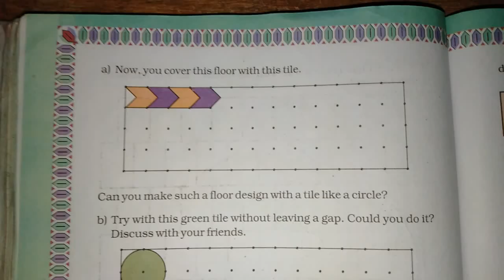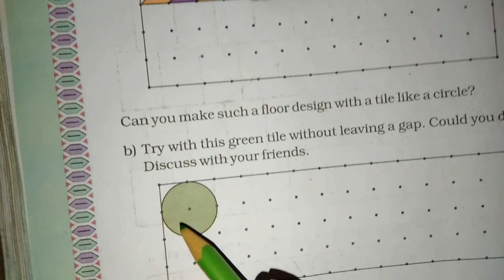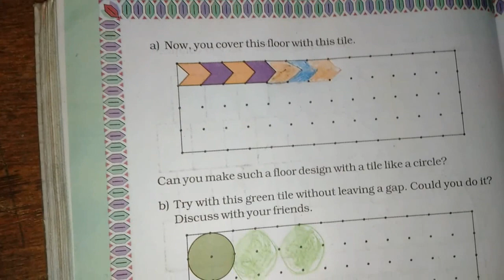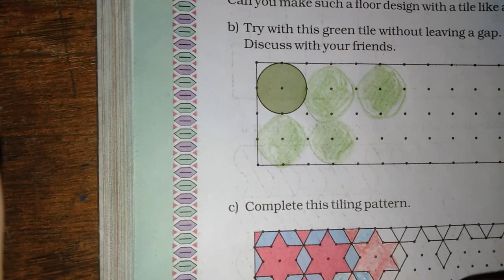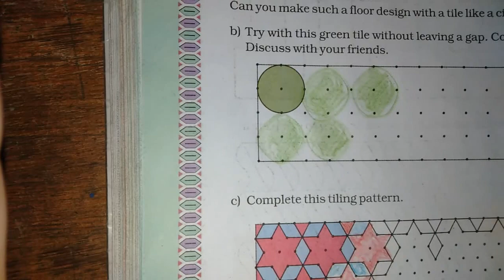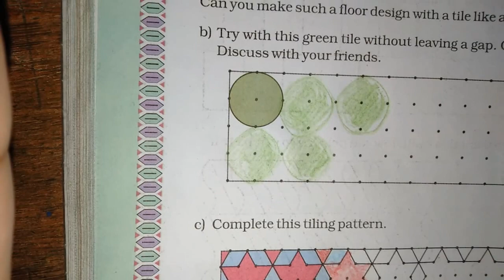Chapter 10 Play with Patterns (Exercise) | Grade 4 Mathematics | NCERT | CBSE